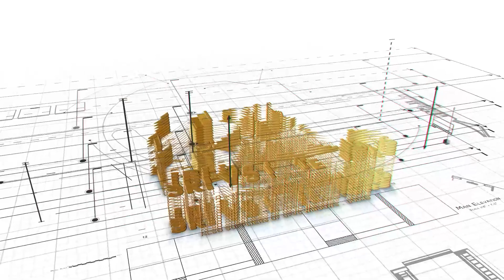How to Hire Team and How to Handle them ll Sri VS Interiors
Hi This is Sri VS Interiors.
We believe in providing quality experiences to our customers.
Our interior designers take time to understand your needs and we recommend the right solutions tailored to your taste.
We are known for our expert craftsmanship.
We also offer a highly luxurious Home interiors in Hyderabad to all our customers in Hyderabad.
We are committed to creating an exclusive environment for you that you can proudly call your home.
We have been a part of numerous high-end interior design projects.
We complete all our interior design projects in Hyderabad with the utmost perfection.
We also use the finest materials in finishing our projects.

Address: ground floor, Chandra residency, lalamma gardens Street no 4, pokkalwada, Sri Ram nagar colony, puppalguda, Hyderabad.